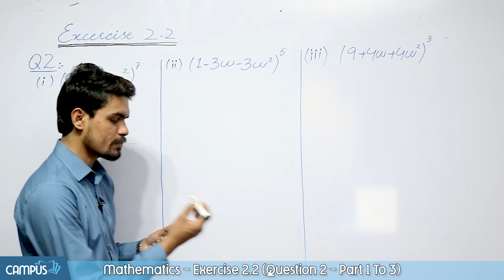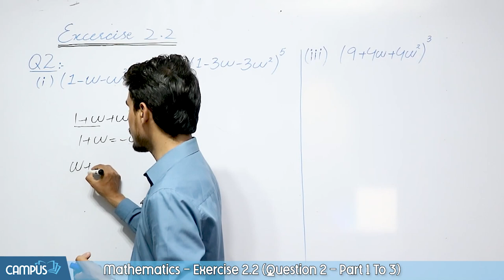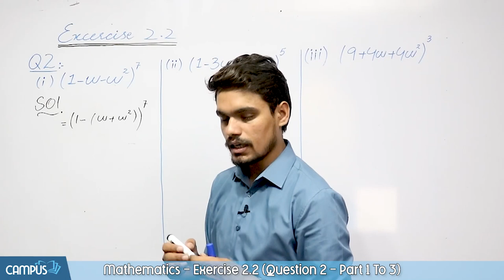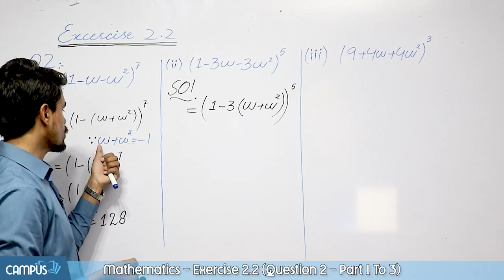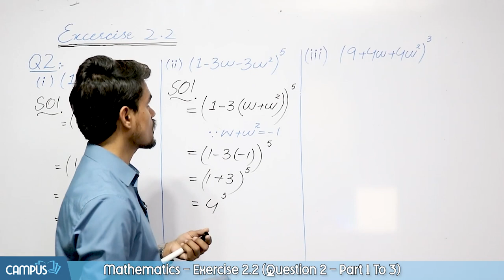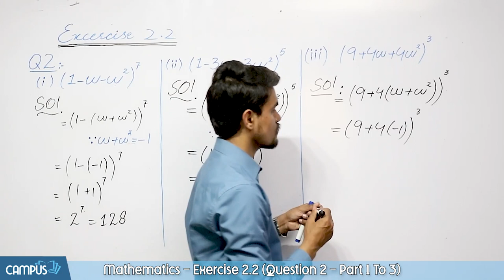Maths Class 10 Chapter 2 - 10th Class Maths Ch 2 - Exercise 2.2 Question No 3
Complete Videos Lecture Matric Class Maths Chapter 2
Chapter Wise MCQs 10 Class Maths Chapter 2
Chapter Wise Short Question Matric Class Maths Chapter 2
Chapter Wise Long Question 10th Class Maths Chapter 2
Past Paper 10 Class Maths Chapter 2
Test Session Class 10th Maths